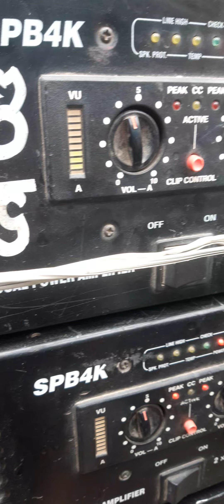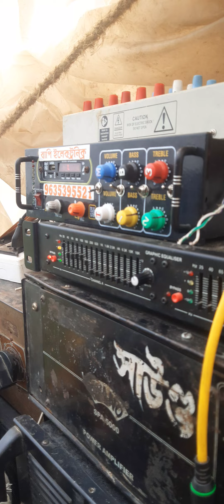rcf box new setup